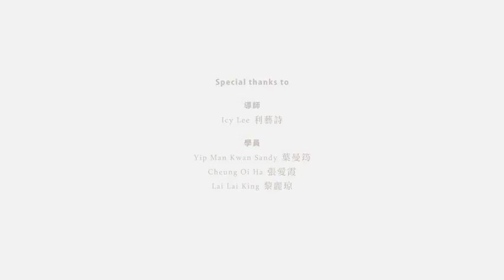《復元瑜伽》– 簡介 – 香港癌症基金會 | Restorative Yoga Introduction – Hong Kong Cancer Fund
《復元瑜伽》- 簡介 - 香港癌症基金會

示範導師：利藝詩女士 Ms. Icy Lee

復元瑜伽簡介
希望大家可以了解復元瑜伽的功用。這一系列的練習並不需要瑜伽基礎和經驗，在身體和精神狀況良好的情況下可以自行根據短片，按照不同的需要進行練習。